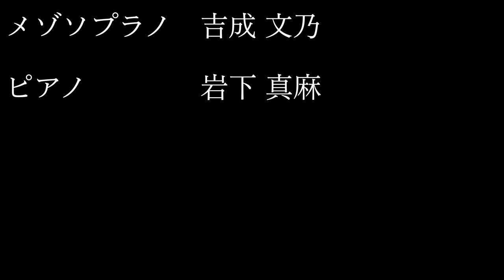Pre Concert「僕はアーノルド、宇宙とつながった男」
A. シェーンベルク
Der genügsame Liebhaber
Die Aufgeregten op. 3-2
Waldsonne op. 2-4
In diesen Wintertagen op. 14-2

メゾソプラノ    吉成 文乃
ピアノ                 岩下 真麻

撮影　平舘 平
字幕　吉成 文乃
編集　岩下 真麻
撮影場所　Sala MASAKA